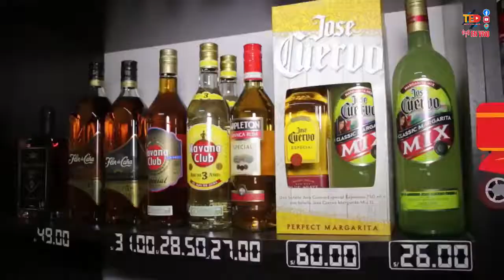DN NOTICIAS JUEVES 6 DE MAYO - HUAURA HUACHO